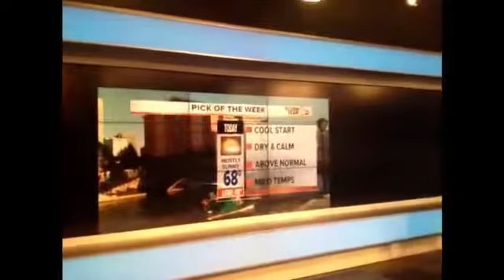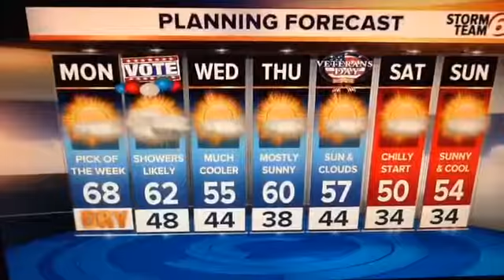Pick of the week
Mostly sunny, dry and mild today